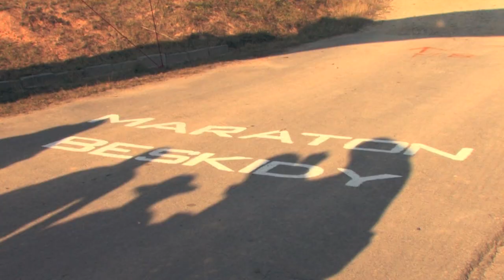IV Maraton Beskidy- relacja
Zapraszamy do obejrzenia relacji z Międzynarodowego IV Maratonu Beskiy i III Rajdu Nordic Walking. Impreza odbyła się 12 listopada 2011 roku w Przybędzy koło Żywca. Start i Meta oraz Biuro zawodów znajdowały się przy Zajeździe Horolna